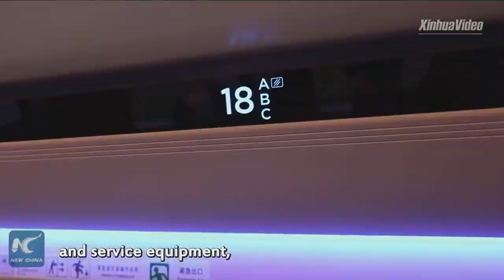New-type Fuxing Bullet Trains Have Been Put into Trial Operation in Guangxi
New-type Fuxing bullet trains, designed to run at speeds of 250 kph, have been put into trial operation in Guangxi, S China.